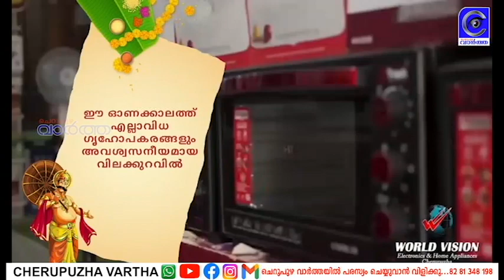കർഷകർക്ക് ആശ്വാസം, നാളെ പന്നി വേട്ട